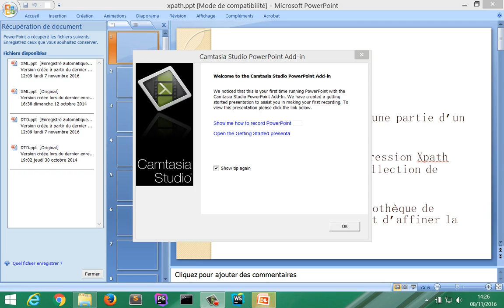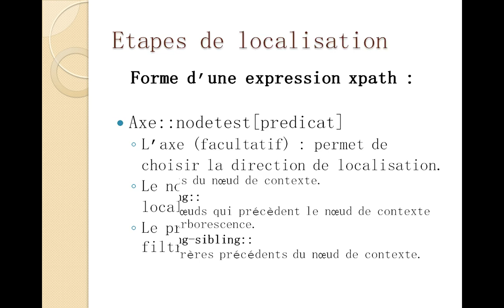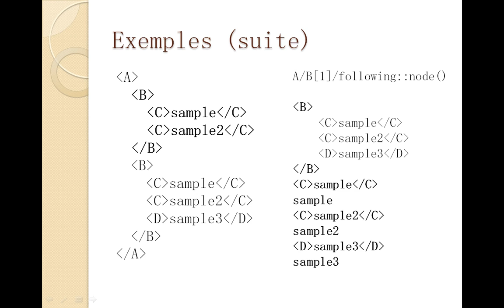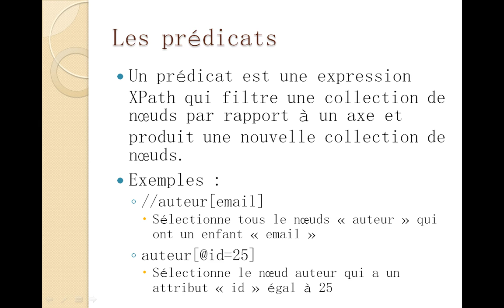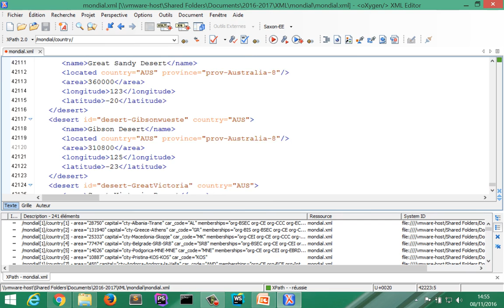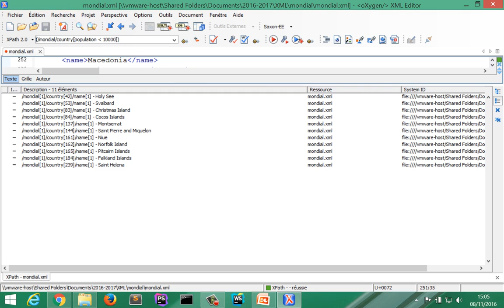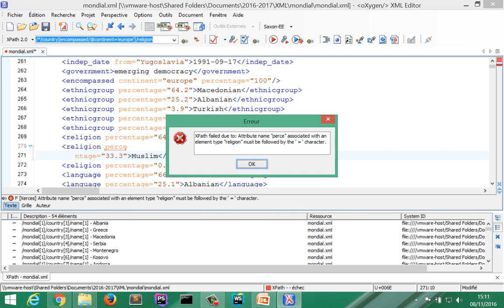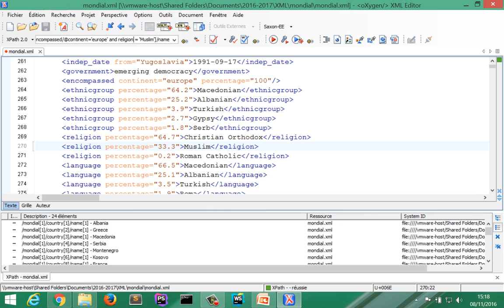XML - XPath, le préalable à XSL et XQuery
XPath est la brique de base sur laquelle sont batis XSL, XQuery et autres technologies XML. Il permet d'extraire des parties d'un arbre XML sous la forme d'une collection de noeuds ou d'une valeur atomique. Cette vidéo présente les base de Xpath tout en faisant une analogie avec les systèmes de fichiers.